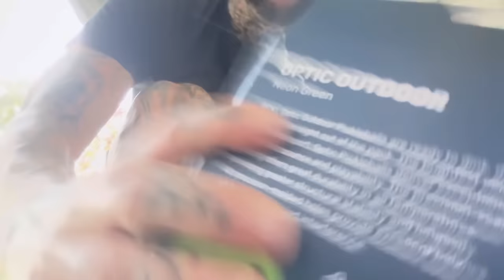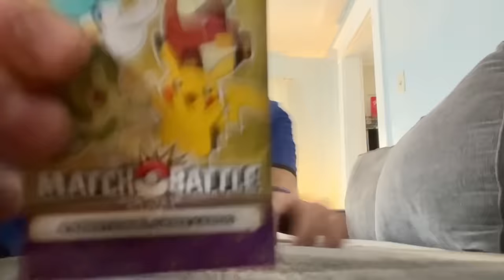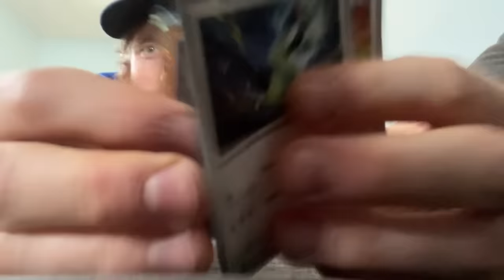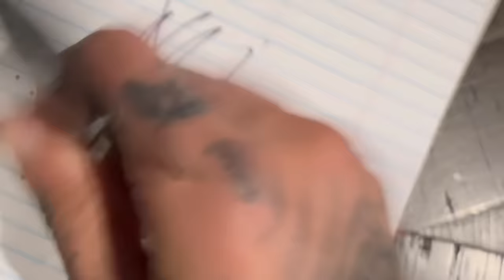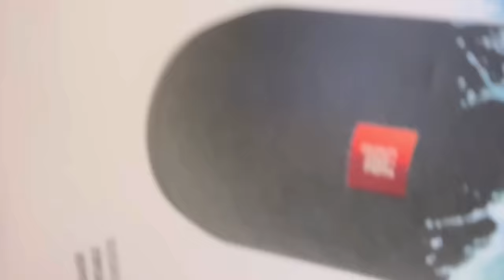ASMR🏸Fast Aggressive Lofi Random Collab w/@TonyTriggersLofiASMR🏸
✨Tony Triggers LOFI ASMR✨and I teamed up for some ‘in your face’ chaos!!!🤩!!! Tony is soo incredible!

🎵13:00 song of the day🎵 is “Star” by 💕Philosophy of Music💕off of our new Lofi ASMR album called “Catnaps Vol. 1” on all streaming services🥰

Links to download our music are below💘

🏸I Love You All s0000000oooOO Much!🏸